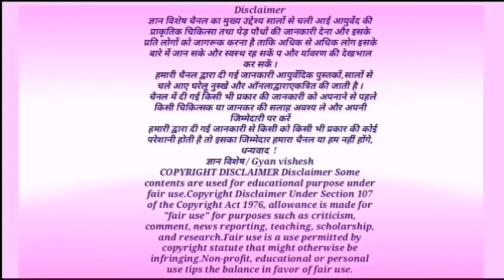यमराज से भी लड़ कर बचा लेगी जान ये जंगली जड़ी बूटी,ईश्वर का वरदान है मिल जाए तो छोड़ना नहीं